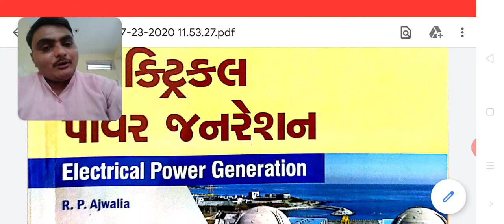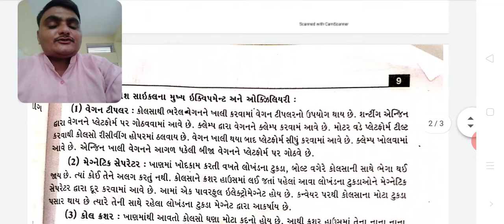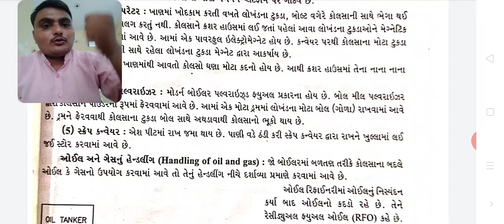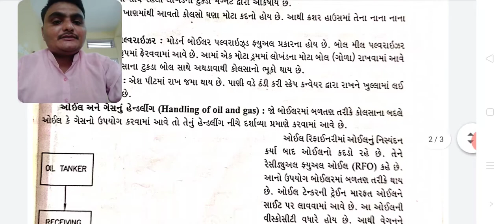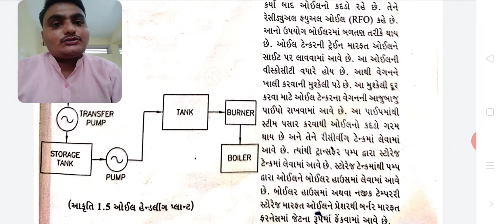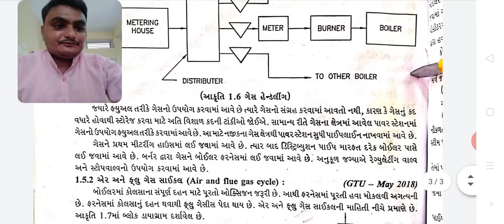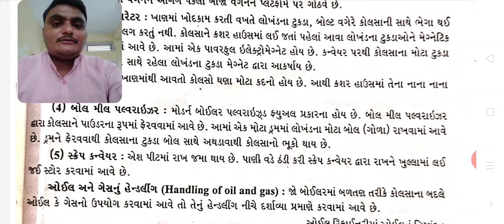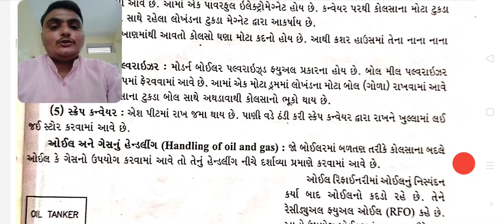3rd EPG Chapt. - 1(Part - 04)